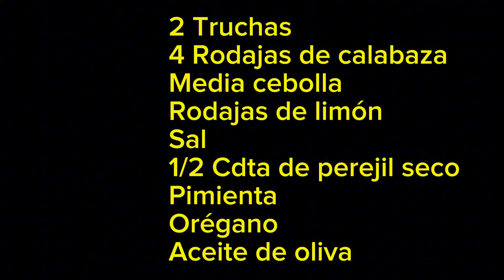🐟TRUCHA CON CALABAZA A LA SARTÉN, Receta Saludable BAJA EN COLESTEROL, Fácil, Rápida y Rica😋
Hoy os preparo esta receta de trucha a la sartén con calabaza a la plancha, receta baja en colesterol, triglicéridos, fácil, rápida y  deliciosa.

- LATRUCHA: Es rica en omega 3, fortalece los huesos y ayuda a prevenir la osteoporosis, tiene vitamina A, D, B3, B6 y B12, ayuda a regenerar la piel y el cabello

- LA CALABAZA: Ayuda a tener regulado la presión arterial, para las personas que sufren problemas estomacales, para esas personas que quieren adelgazar va genial, también para la retención de líquidos.

Ingredientes para 2 personas:
2 Truchas
4 Rodajas de calabaza
Media cebolla
Rodajas de limón
Sal
Media Cucharadita de perejil seco
Pimienta negra
Orégano